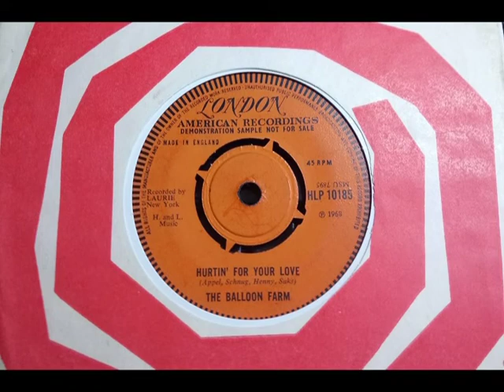Garage Beat - THE BALLOON FARM - Hurtin' For Your Love- LONDON HLP 10185 UK 1968 Psych Dancer Laurie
Upload #2608 ~ HQ from UK 45 pictured ~~ Great B side to "A Question Of Temperature", this not so unlike 'John's Children' on their "Just What You Want" 1967 45. A side from us...